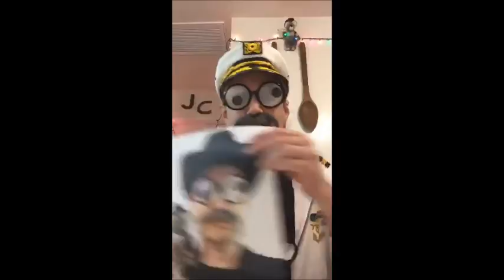Jeff the Drunk Curro Picture Sales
Jeff the Drunk can't send pictures without an address!